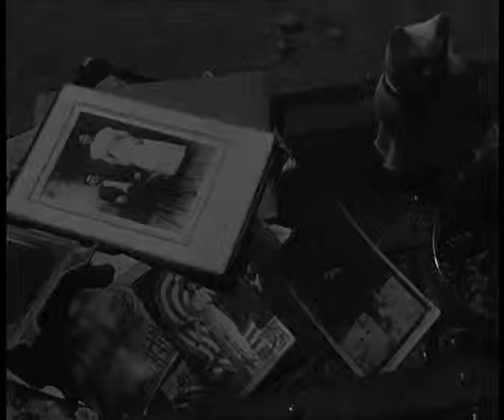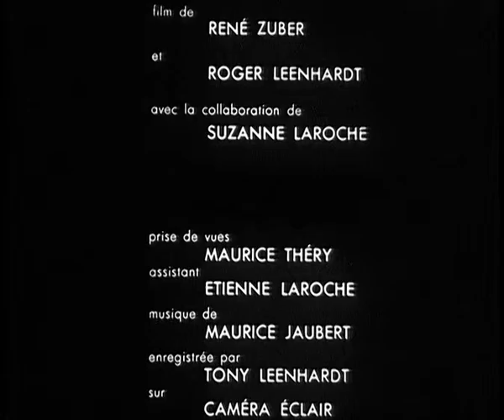En Crète sans les dieux, de René Zuber et Roger Leenhardt